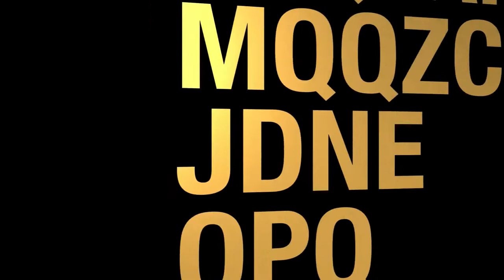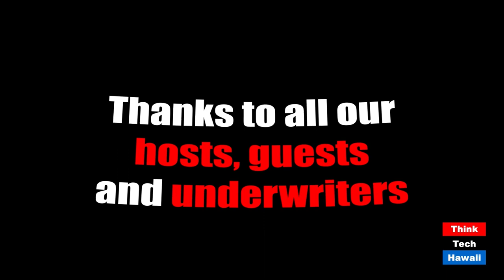The passing of Marine General Hank Stackpole (Community Matters)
A long time Marine and a long time friend of Hawaii.  The host for this episode is Jay Fidell.  The guests for this episode are Admiral Thomas Fargo and General Emo Gardner.

Admiral Thomas Fargo, USN (Ret), and Lieutenant General Emo Gardner, USMC (Ret), will discuss and celebrate the life and legacy of their friend General Hank Stackpole, USMC, who passed away a few days ago.

General Stackpole served in the Marine Corps for a full and decorated career. He was well-known and well-liked in the Hawaii Community, and was a founder of the Asia Pacific Center for Security Studies (APCSS).